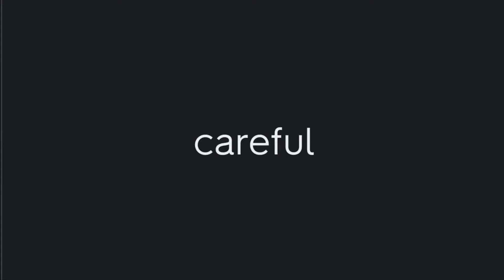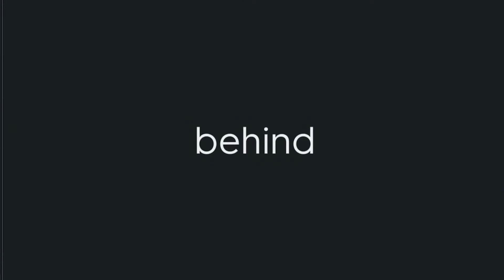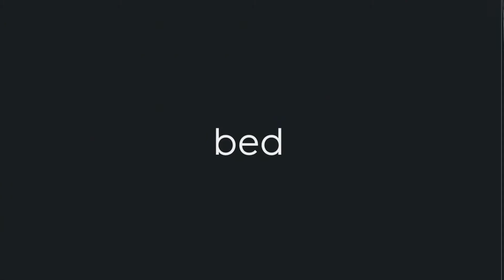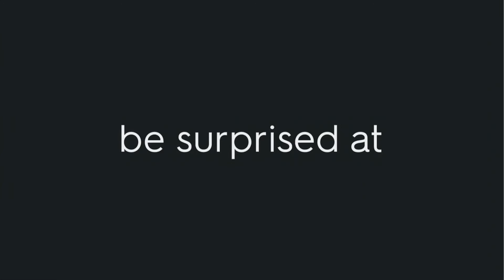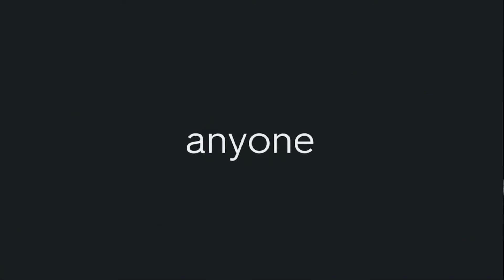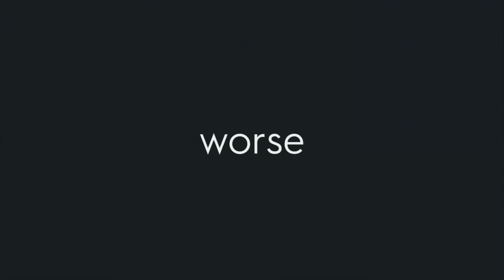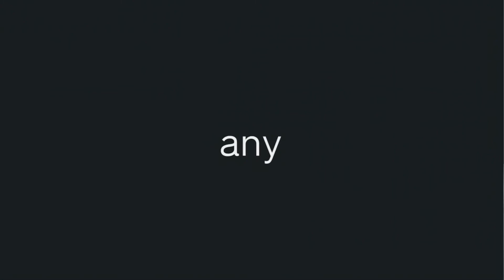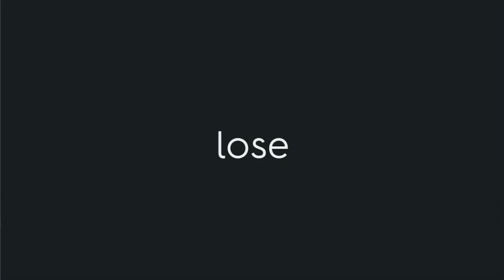【聞き流し】毎日英語練習で中学英語をマスター 28日目